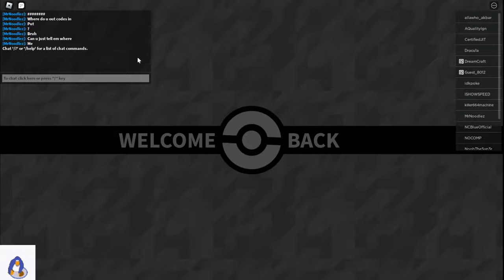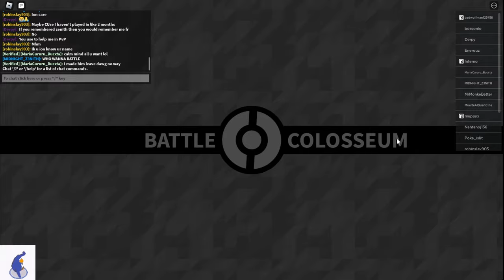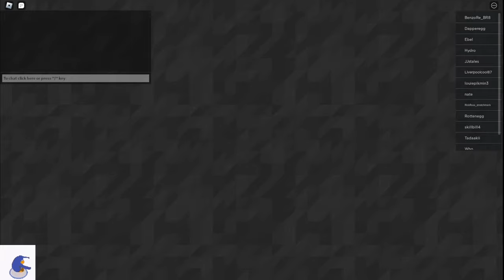Replaying Bronze Forever but now roria league (Pokemon Brick Bronze 2024)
⭐Roblox Username: Zefiks
not sure if its actually content del

the grind CONTINUESSS